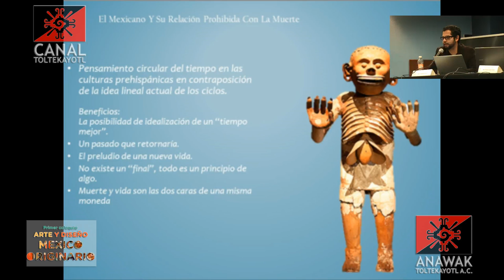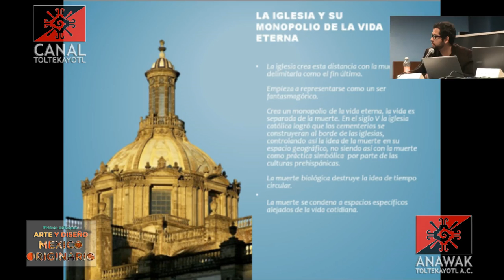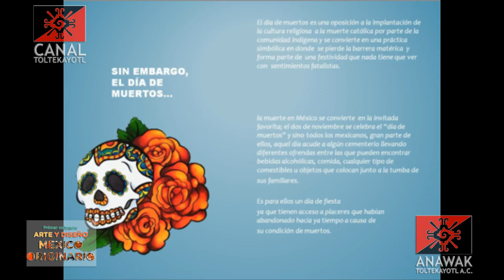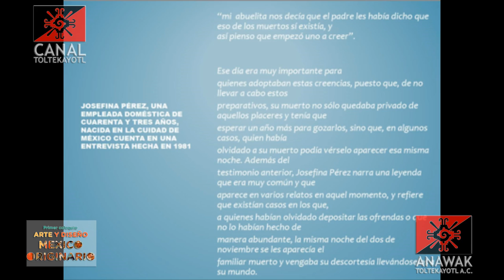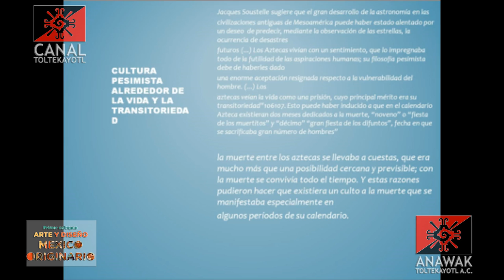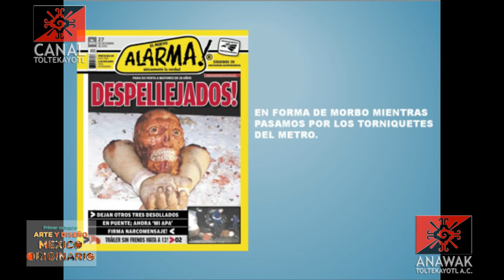CT Mesa 1 Mtro. Alejandro Barreto: La Muerte Divina. 1er Coloquio en Arte y Diseño FAD UNAM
Mesa 1.
Mtro. Alejandro Barreto
Conferencia:
La muerte divina.
Se realizó el 26 de mayo de 2014, en la Sala de Videoconferencias de la Facultad de Artes y Diseño plantel Xochimilco de la U.N.A.M.